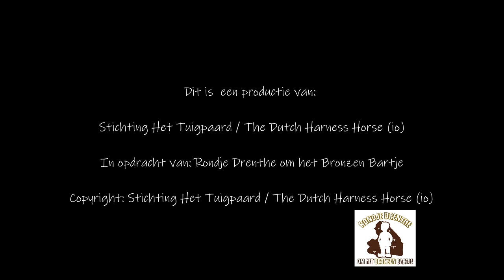Rondje Drenthe om het Bronzen Bartje - Norg, 26-7-2022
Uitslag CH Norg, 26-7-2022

1. Martien Verboord met El Nino B (v. Atleet) en Jonkheer (v. Eebert)
2. Derk Jan Mekkes met Roelofsen Horsetrucks Hugo (v. Patijn) en Roelofsen Horsetrucks Jefferson (v. Eebert) van Stal Mekkes
3. Jan Jordans met King (v. Fantijn) en Barend (v. Marvel)
4. Leendert Veerman met Action Quality Amadeus (v. Saffraan) en Action Quality Eribo (v. Manno)
5. Richard Hofstra met Any Time (v. Atleet) van R. Hofstra en Let’s Be (v. Atleet) van combinatie Hofstra/De Jong
6. Teus van Laar met James (v. Manno) en Ebert (v. Unieko)
7. Niek Alting met Emerson (v. Manno) van maatschap Alting en Luitenant van combinatie Alting/Ruinemans: 7 punten
8. Jochum Boonstra met Endre (v. Morocco Field Marshall) en Dondroniem (v. Uromast)
(onder voorbehoud van typefouten)

(A 'Het Tuigpaard / The Dutch Harness Horse Collection' original, takeover not allowed)